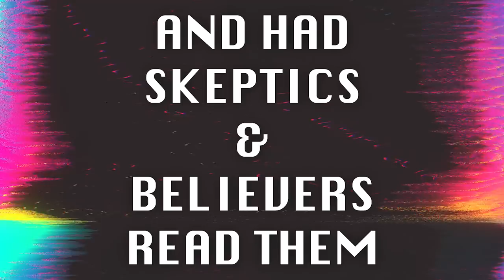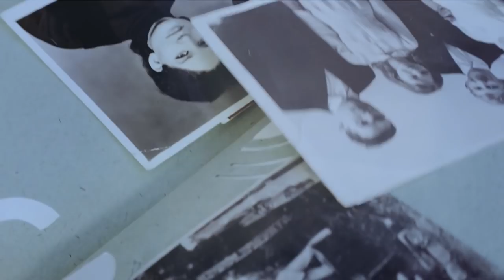Skeptics And Believers React To Ghost Stories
MUSIC

STILLS
Vector 3d realistic different flame of a candle or match icon set closeup isolated on transparency grid background. Design template, clipart for graphics
MadVector/Getty Images
Unique Design Abstract Digital Pixel Noise Glitch Error Video Damage
The7Dew/Getty Images

Boy run in to a room at home in slow motion
Bafan4u/Getty Images
Old Age
LisaValder/Getty Images
Unique Design Abstract Digital Animation Pixel Noise Glitch Error Video Damage
The7Dew/Getty Images
Senior man trimming hedge with a pair of gardening shears
Wavebreakmedia/Getty Images
Window in a house, home, between pine trees, garage
ModernNomads/Getty Images
Woman Opens Door And Welcomes
ozgedemirci/Getty Images
Adorable kid trips as he runs to his mom
STCCK/Getty Images
silly kid jumps into arms of mom
STCCK/Getty Images
Sliding door mirror wardrobe in modern hotel bedroom interior
SaddamStock/Getty Images
Close up face beautiful blonde
Sehenswerk/Getty Images
Beads in a box 3
Larisa_Drobot/Getty Images
Smoke and Fog
Grytsaj/Getty Images
young woman praying in the darkness: religion, god, prayer
dream_one/Getty Images
Moving Over Floorboards At Night
RockfordMedia/Getty Images
Passing Wood Boards In The Dark
RockfordMedia/Getty Images
Grandmother Receiving Christmas Gift From Granddaughter At Home
monkeybusinessimages/Getty Images
rocking chair swinging on the terrace
aerocaminua/Getty Images
Slow Motion Shot Of Senior Man Using Stepping Stones To Cross River Whilst Hiking In UK Lake District
monkeybusinessimages/Getty Images
Woman and man lying in tent, relaxing after long day, summer camping holiday
Motortion/Getty Images
Slim figure of a girl in the blurred background
FILMWORLD/Getty Images
Aimed close up footage of hiker's feet walking by hills. Male and female legs, wearing whire sneakers
Patramansky/Getty Images
Woman hugs a dog sitting in front of the big window
Train_Arrival/Getty Images
Sales assistant serving customer in photography and camera store
SaddamStock/Getty Images
Lovely mother combing her daughter's hair at home
Alona Khylia/Getty Images
The7Dew/Getty Images
Wooden chest of drawers with colorful drawers
iStock_Oles/Getty Images
Woman plays with beagle dog in bed
Train_Arrival/Getty Images
Smoke clears in the spotlight on black background
KinoMasterskaya/Getty Images
Lady with great irritation rummaging in her purse trying to find car keys
Motortion/Getty Images
Beautiful young mother sitting on the sofa in your house the living room reads son a story in the ear and learn to read little boy
petrunine/Getty Images
Young woman reading old book in bed - late night time
yngsa/Getty Images

EXTERNAL CREDITS
Eli Vazquez